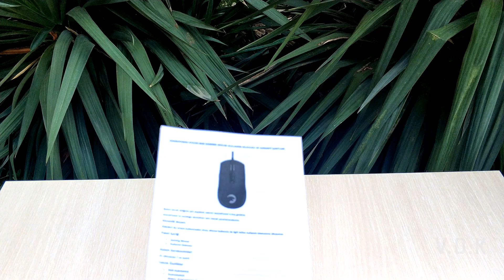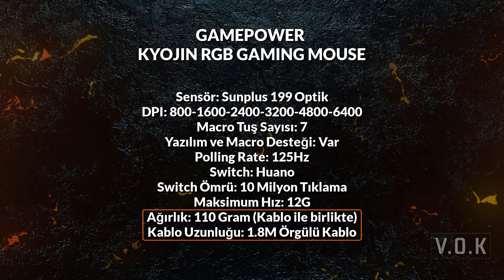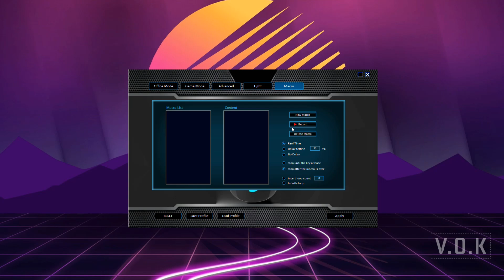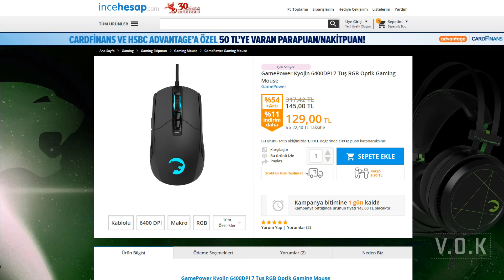129TL Fiyatlı GAMEPOWER KYOJIN RGB Gaming Mouse İncelemesi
Ürünü bana gönderdiği için İncehesap'a teşekkür ediyorum.

129TL' lik Fiyatıyla Öne Çıkan GAMEPOWER KYOJIN RGB Gaming Mouse' u Enine Boyuna İnceledik ve Online Rekabetçi Oyunlarla, FPS Türü Oyunlarda Kendisini Uzun Süre Test Ettik.

İncelemede Kendisini Tamamen Fiyatına Göre Değerlendirdik Ancak Fiyatına Göre Kendi Sınıfında Neredeyse Rakipsiz Sayılabilecek Özelliklere Sahip Mouse lardan Biri Olduğu Gerçeğini de Görmüş Olduk.

Tasarımdan Teknik Özelliklere ve Kendi Deneyimimize Kadar Bilmek İsteyeceğiniz Her Şey Videoda Mevcut. İyi Seyirler Dilerim.